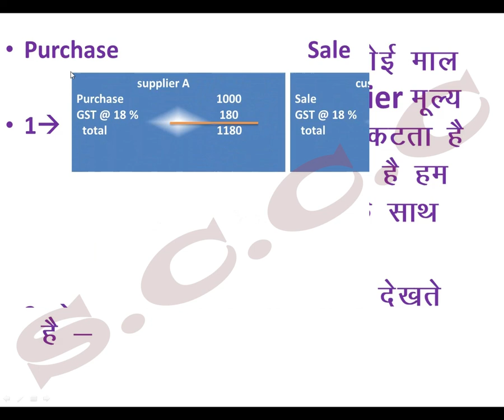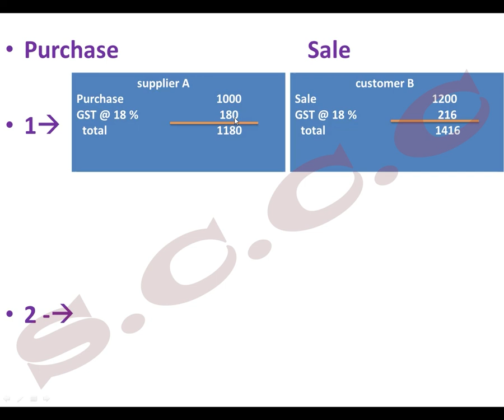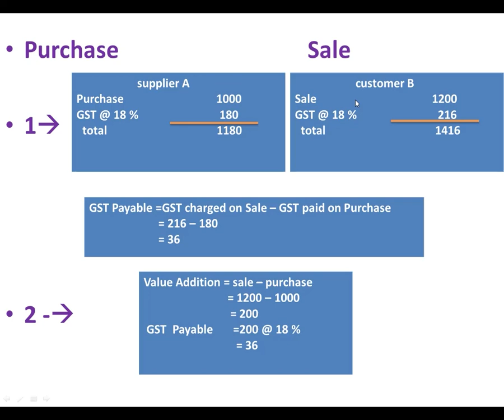GST FIND OUT TALLY PRIME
WELCOME TO SMART CHOICE COMPUTER CENTER
TALLY EDUCATION EASY LANGUAGE IN HINDI
TALLY CERTIFICATE ONLINE AND SEND YOUR HOME BY POST OFFICE
CONNECT ME 89,348,348,73 89,6000,73,63